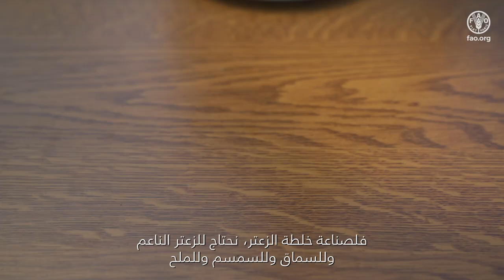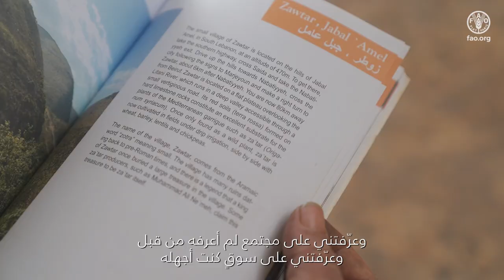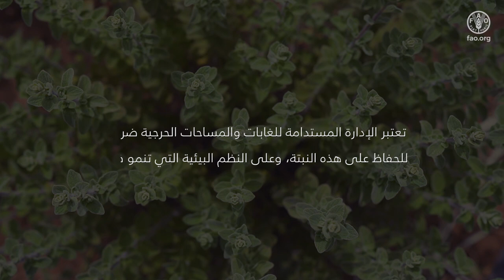زراعة الزعتر في لبنان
تعتبر الإدارة المستدامة للغابات والمساحات الحرجية ضرورية للحفاظ على هذه النبتة وعلى النظم البيئية التي تنمو فيها.